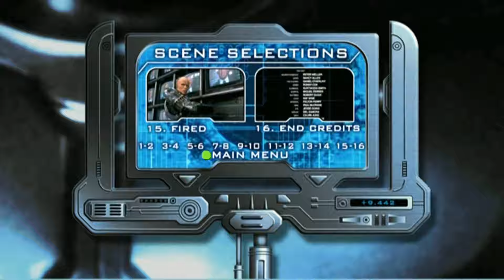DVD - меню : Робот Полицейский